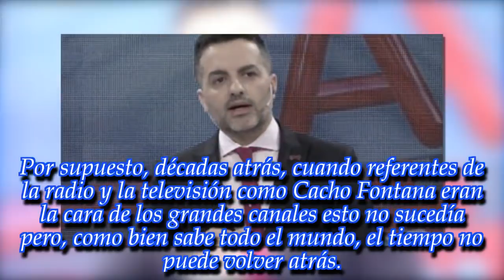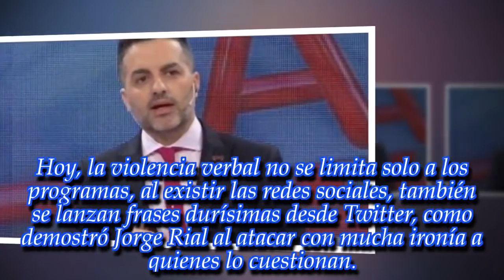"Cuando cambies la cara de gila...": ¡Contundente respuesta de Ángel de Brito!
Le hicieron una pregunta muy fuerte y él perdió la paciencia y dio una contestación muy pero muy fuerte